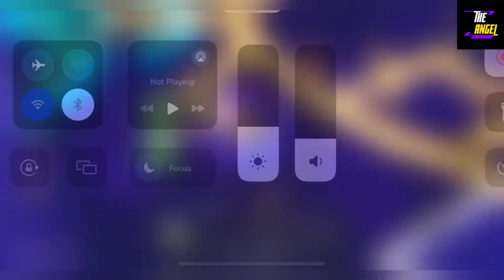🍯 UPD 7 🍯 ANIME DEFENDERS - ROBLOX ANIME DEFENDERS CODES OCTOBER 2024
Welcome Guys

Thanks